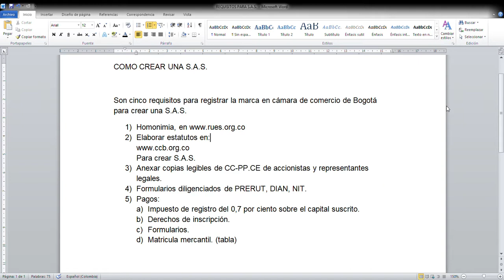REQUISITOS PARA S.A.S. en Colombia parte I